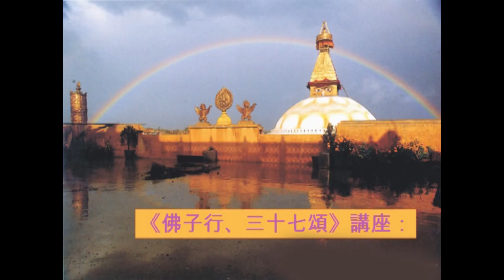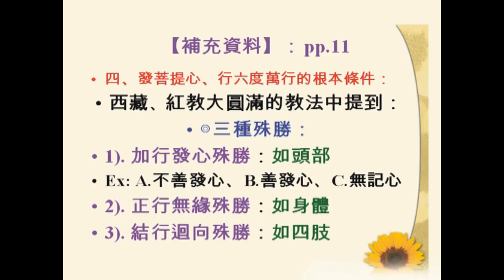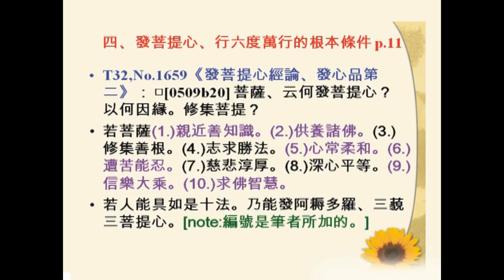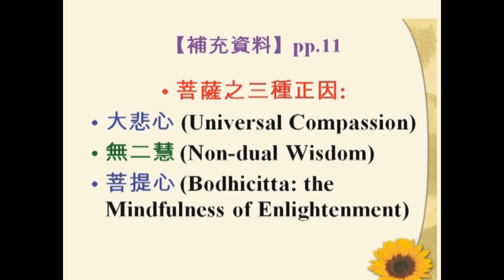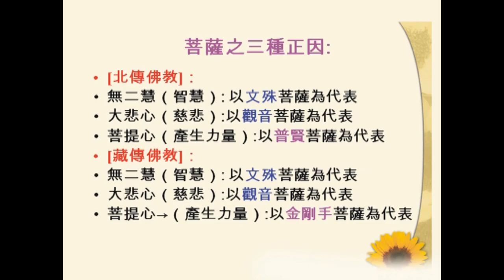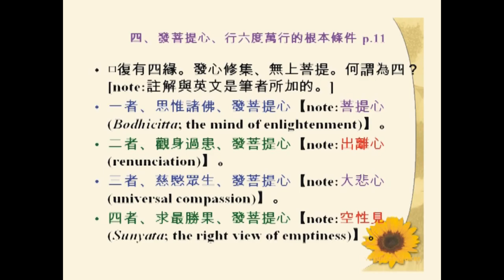SBA04【總說】佛子行三十七頌 (七) The Thirty-Seven Practices of All Buddhas' Sons (7)